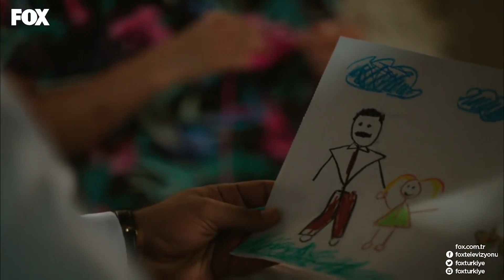Kadir Türkan'dan Annelik Yapmasını İstedi - Deli Gönül 5. Bölüm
Deli Gönül 5. Bölüm - Kadir, Türkan'dan Şükran için yardım istiyor.

İki âşık birbirine hem çok yakın hem çok uzak… Şimdi gerçekler, onlara bir adım kadar yakın…  Bir yanda evladını kaybetmek istemeyen fedakar bir baba, Mehmet Kadir, diğer yanda babasının ona kurduğu dünyada esir Fatmanur… Bir patlama ile savrulan hayatlar, yeni bir hayatın  inşasıyla yeniden can bulacak…Mehmet Kadir ve Fatmanur’un yaşadığı umutsuzluklar, genç yaşlarında savrulan öğrencilere örnek olacak…Onlar öğrencilerin hayatına dokundukça, umut köklerinden yeniden yeşerecek…